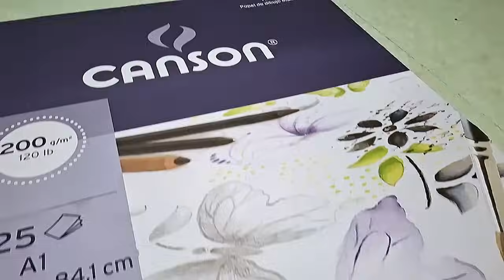J'ai Dessiné @Joyca Pendant 150h Avec Un Seul STYLO 🖋⏳️ - (il est incroyable😁)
Lisez cette description🙏👇
Bonjour tout le monde voici la raison pour laquelle je n'ai pas posté de vidéo depuis quelques semaine.📽🗓

Je tournai tout simplement la plus grosse vidéo que j'ai faite depuis mes débuts sur youtube.🎬🎨
J'espère pouvoir un jour faire des vidéos encore plus grosse que ça.
Mais pour l'instant je donne tout à mon niveau. 😄

Pourquoi maintenant ?
La première raison, c'est car je veux faire évolué cette chaîne, en quelque chose de plus grand

Et la deuxième c'est pour les 6M d'abonnés de @Joyca
C'est un youtubeur que je suis depuis assez longtemps et que j'apprécie beaucoup.

J'ai passé énormément de temps sur cette vidéo entre le croquis, la réalisation, le montage, la miniature, etc..
Alors je vous demanderai juste une chose

 Aidez moi à faire parvenir cette vidéo à @Joyca 😁🤞

J'ai Dessiné JOYCA Pendant 150h Avec Un STYLO BIC 🖋⏳️  -  (il est incroyable😁)

                             🎵Music🎵